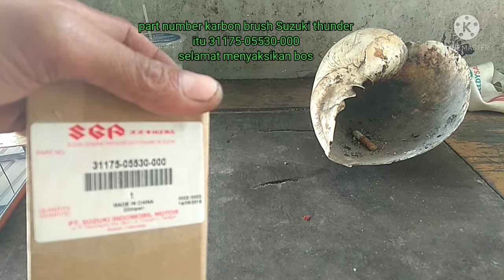cara pasang karbon brush suzuki thunder kalo sendirian bos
cara memasang karbon brush suzuki thunder kalo sendirian memang di katakan sulit bos karena brush starter thunder ada 4,simak video dari sjbm oficial biar ga sampe gagal paham bagi yang suka dengan video sjbm oficial jangan lupa like comment n scrub bos terimakasih selamat menyaksikan